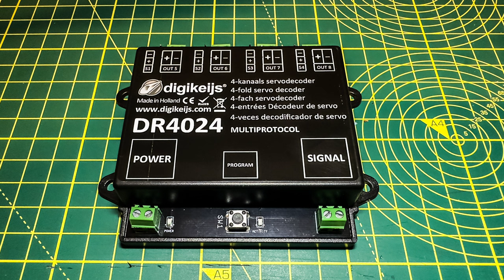040 - Shelfington - Servo Assistance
Welcome to Ian's N Gauge channel!

In previous videos I’ve shown how I experimented with both below track and above board solenoid point motors.

In this video I’m going to experiment with SG90 type micro servos to see if they can be used to change points on Shelfington.

If you've just got back into the hobby after a long break, then please let me know how you've found the experience.

Alternatively, if you're an old hand at modelling in N gauge, then please impart your wisdom, and point me in the right direction, especially if you see me making a mistake or heading for disaster!!!

Ian